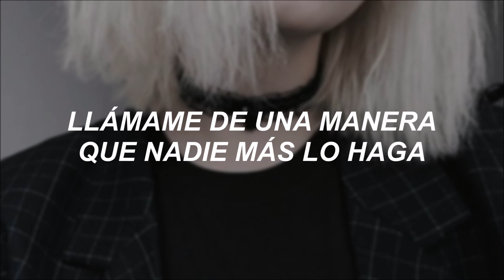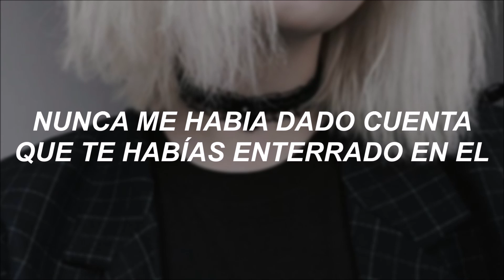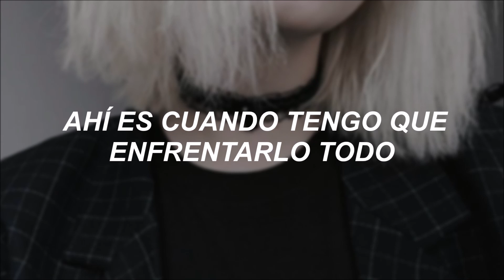Arctic Monkeys - Electricity (Traducida al Español)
`,' aclaraciones de la canción

en sí, la canción trata de su atracción y deseo hacia su amado/a.

Sé mi gto: GTO es Gran Turismo Omologato, un tipo de auto. Alex dijo que AM fue inspirado en conducir durante horas, ya que pasaba su mayor tiempo en California. En la cultura americana, los autos son un símbolo de plenitud, por lo que el GTO es una simple metáfora de decir: "Sé lo más importante en mi vida" "Dame satisfacción".

Amarnos como locked horns (Cuernos atascados) Él habla de que quiere estar permanentemente junto a su amado/a, como cuando los cuernos de animales como búfalos, ciervos, se quedan atascados. En sí, que sean inseparables. Decidí ponerlo en inglés porque quedaría más bonito y luego poder darle su significado.

Sé mi media noche, sé mi ebb y flow: Aquí habla sobre que la noche es la hora donde las verdaderas emociones se revelan. Y que quiere que en sí, fluya junto a él.

Separados, ahí es cuando lo enfrento todo: Él enfrenta todo el dolor y sufrimiento cuando está sin él/ella.

Amor como truenos, amor como nieve que cae: Ahí habla de el contraste del amor, su amor puede ser rudo y fuerte, como suave y pacífico. Pero la electricidad, nunca se va.